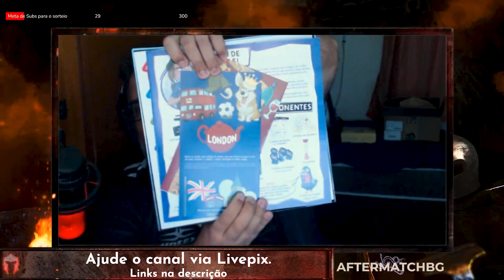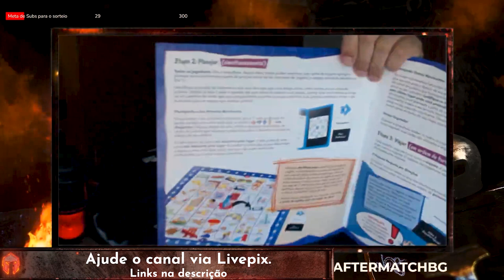Word Traveler - Unboxing - After Match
Dia de abrir a caixa do Word Traveler!